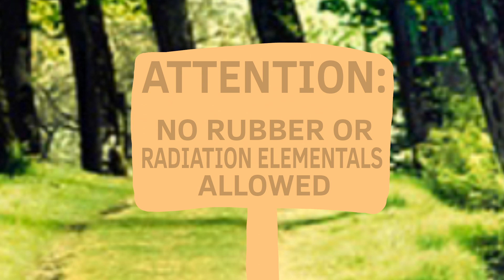My Singing Monsters - Geometry Falls (Read desc)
Woah this toke me a while!
Bitt, Tommshrum, Xiibuss, Flarto, Klapto, Allanker, Gegret, Truccus, and Xarbrash belong to MantisBoi (Cosmoverse)